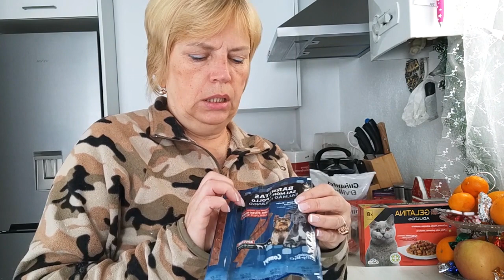Как за хлебом (не) ходить😂/Субботнее утро/ Покупки в Испании/ А цены растут?!💯💰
Дорогие друзья, частенько мы идем в магазин и убеждаем себя: я только за хлебушком! Но не всегда так получается. Сегодняшнее утро тому пример. Как так за хлебом не ходить, не знаю!

спасибо за оценку моих видео!